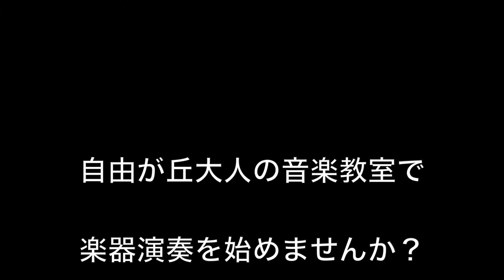フォーレ 夢のあとに 東ヶ崎貴義 自由が丘大人の音楽教室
★　自由が丘大人の音楽教室は、フルートを上手に吹きたい大人の方のための音楽教室です。